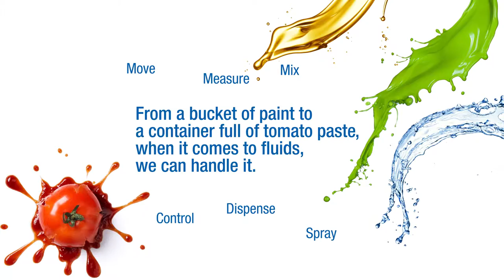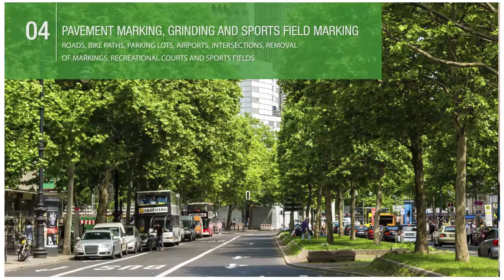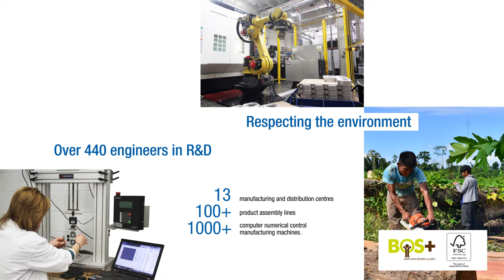Graco Industry and Product overview.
A brief introduction to Graco  Industry and Product overview delivered by J.S. Cock in Norway.